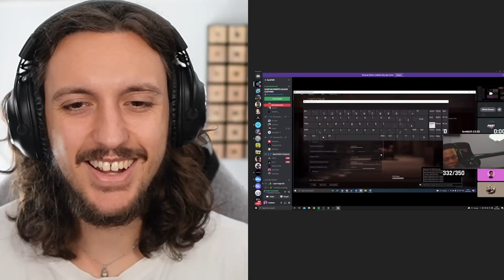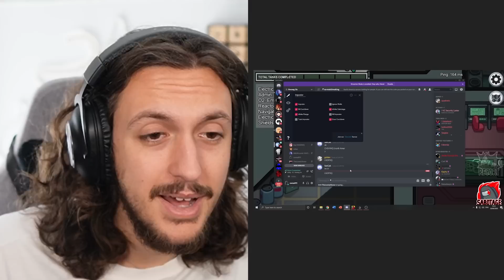STREAMER BECCATI A CHEATTARE!!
Oggi reagiremo a dei video di streamer che sono stati beccati in live a cheattare! Da CS:GO a Cod: Warzone ne avremo di tutti i gusti!

►CANALE GAMING:  @AmikettyGaming